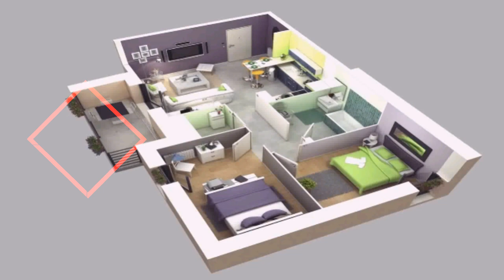تصاميم منزل حديث - ثلاثية الأبعاد Modern House Designs- 3d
I hope you are honored by your participation in the channel, and thank you in advance    اتمنى ان تشرفنا باشتراكك في القناة وشكرا مسبقا
Previous videos   الفيديوهات السابقة
Using The Wim Hof Method To Cope With Burnout
Creative Bookshelf رفوف الكتب ابداعية
A simple and unique minimalist shoe rack رف أحذية بسيط وفريد من نوعه
Creative Wall Shelves رفوف جدارية إبداعية
Ideas For Garden Lovers أفكار لعشاق الحدائق
Wonderful Wall shelves أرفف حائط رائعة
Modern House Designs- 3d تصاميم منزل حديث - ثلاثية الأبعاد